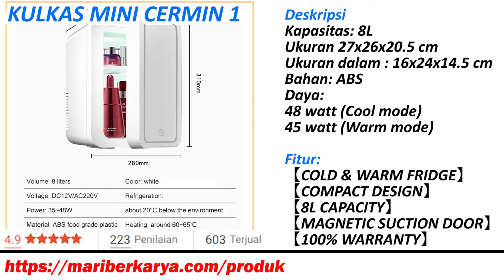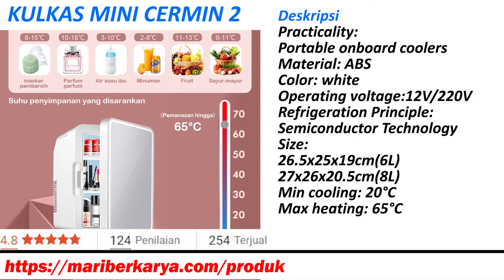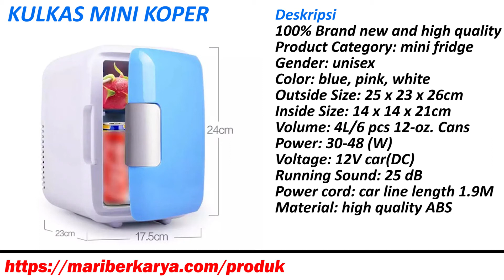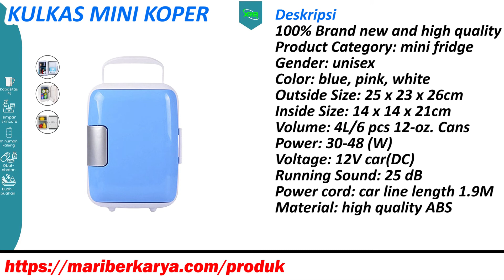4 Kulkas Mini Terbaik Hemat Listrik LENGKAP dg Spesifikasi dan Tempat Belinya | Ada Cermin dan Lampu